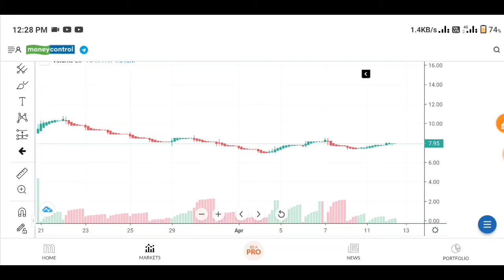Ganga Forging share news। ganga forging share। ganga forging limited latest news। ganga forging